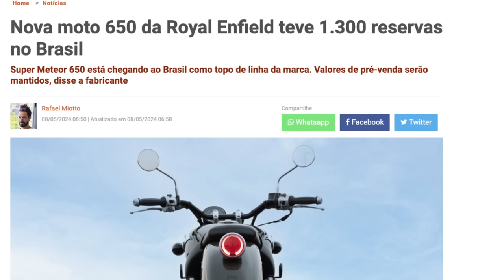OFICIAL: SUPER METEOR 650 chega as LOJAS e tem NOVIDADE NO PREÇO.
✅✅✅ ADEMICOM